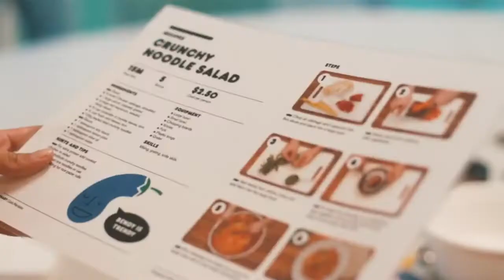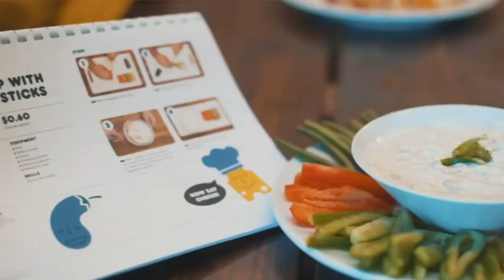How OzHarvest's FEAST program addresses the SDGs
OzHarvest FEAST program is a curriculum aligned program educating primary school children healthy eating and food waste awareness. Learn about the OzHarvest FEAST program and its practical application of the United Nations Sustainable Development Goals. The OzHarvest FEAST program is recognised by the United Nations Global Compact Network Australia (supported by the Australian Government), as a program addressing seven Sustainable Development Goals.